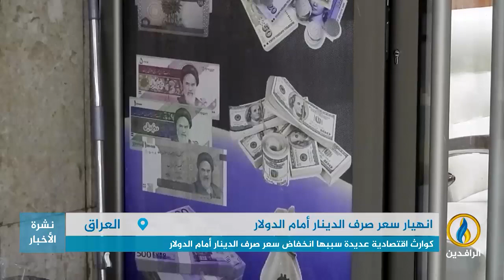تقرير إخباري.. كوارث اقتصادية عديدة سببها انخفاض سعر صرف الدينار أمام الدولار